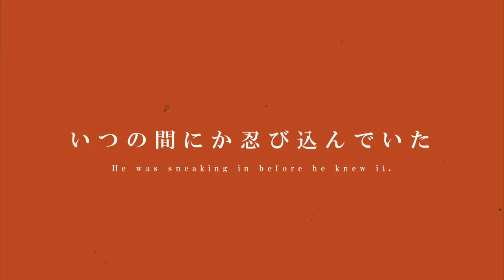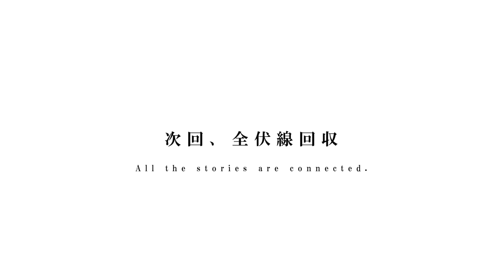【ホワイトデー編⑩】ついにギャング壊滅・・・？！全てを救うヒーロー登場！！！【あつ森アニメ】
(byリュータ)

⭐️「あつまれどうぶつの森」にて撮影したリプレイ動画を
使用してアテレコ動画(アニメやドラマ)を
コメディ要素満載でお届けするチャンネルです！

※「パラレルどうぶつの森」略して「パラ森」
2021年12月より新シリーズ『パラ森(α')』を公開中！！

🥺SNS等もチェックしてね！

🥺他のチャンネルもチェックしてね！